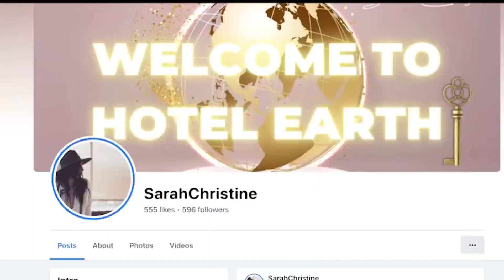Local Band, Sarah Christine, Has Gear Stolen Before Practice Session!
Local Denver, Colorado band, Sarah Christine, had their music gear stolen just minutes before band practice.  Local chart-climbing music group, Sarah Christine, and band mates, unloaded there gear in front of their practice studio garage door.  Entering into the back side of the garage to open the door, in under 5 minutes, all of their gear was swiftly stolen.   Drummer, "Mikey" opened the garage door minutes after unloading to find...nothing.  "Sarah, our gear is completely gone".   "I thought he was playing a cruel joke on me" , said Sarah Christine.  "No, SC, it's all gone", said drummer, Mike.  Chris and Mike quickly scoured the neighborhood to come up short on finding the people who stole all of their gear.  Sarah Christine talked to neighbors and asked if anyone had any ring cameras for evidence.  A police report was quickly filed.

Fox 31 reporter, Greg Nieto, said it spot on "you can steal their gear, but you can't steal their positive vibes".

The bands friend, Sheryl, set up a Go Fund Me to help them recover from their loss and quickly gear back up for an upcoming show coming August 5th in Denver.

The band says they are fueled now more than ever because of the love they have seen from the community and they are ready to perform at their highest level.   They just want to be sure the criminal gets caught and that this brings awareness to the theft that's increasing around Colorado.  "We just don't want this happening to anyone else" - said lead singer, Sarah Christine.  SC also mentioned that "I want to people who stole all of this from us to know it's not about "the gear" it's about all the memories, blood, seat, tears, journey  that went into every turn of the dial, set up, tear down, pounding of those drums, placement of those speakers.  That's what you took from us".

@ sarahchristinemplsmusic on Instagram, Facebook, etc